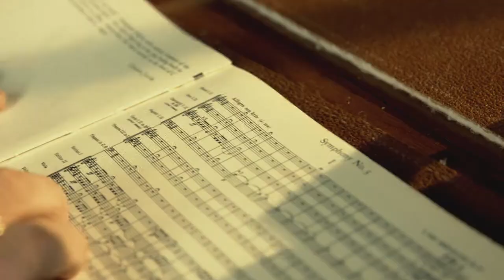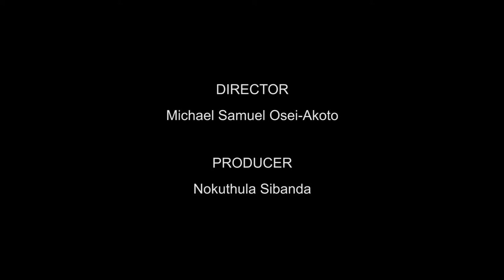In The Mix - Trailer (c)NFTS 2018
2018 28 mins 44 secs Colour Dolby Stereo

In The Mix! Bringing music producers to the forefront! Grime music producer Dylan, is given a piece of classical music and challenged to re-interpret it by fusing it with Grime. The aim, to create a Hit, in 5 days!

Presenter/Cast

DYLAN TOWNSEND - Grime Music Producer
TANYA CRACKNELL - Grime Music Violinist
JOSH FREEMAN - Grime Artist
HENRY TOZER - Keyboard Player
JIMMY OWEN - Electric Guitarist
MICHAEL ANGELO - Mentor
CLAIRE DAVIES - Handel House Museum Curator
MATT ALLEN - Limousine Driver

Programme Makers

MICHAEL SAMUEL OSEI AKOTO - Director
NOKUTHULA SIBANDA - Producer
NATALJA SAFRONOVA, LAURA JEACOCKE, HENRY YOUNG, SEAN McDONALD - Cameras
ELINE VAN OEVEREN - Assistant Director/Floor Manager
JAGODA LESZKO - Production Manager
ELLIOTT EDWARDS - Production Co-ordinator
RORY SMITH, ALEXANDER COLLIN - Sound Recordists
ADAM WOODHOUSE - Sound Designer
FELIPE BOLAÑO - Dubbing Mixer
SEYMOUR MILTON - Composer
MUNIRA ALI, SHIRIN EBRAHIMI ASIL - Graphics & Title Design
LAURA JANE DART - Colourist & Online Editor